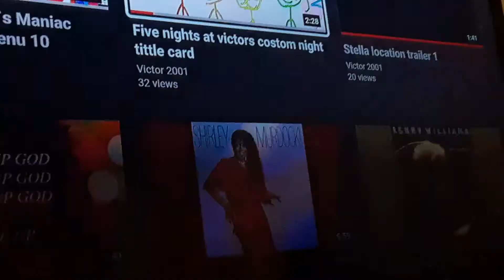Our first video